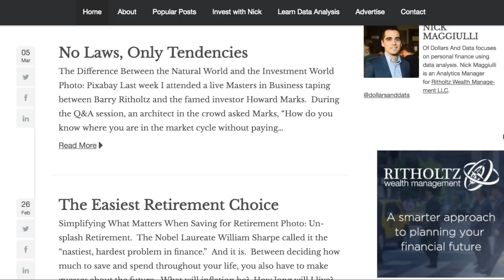PRODUCTIVITY AND MONEY HACKS (with Nick Maggiulli)